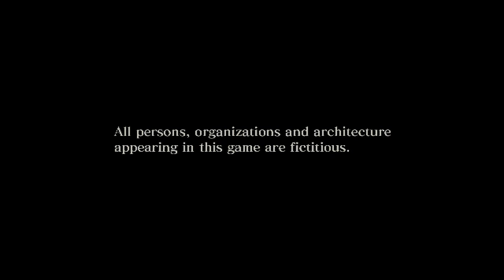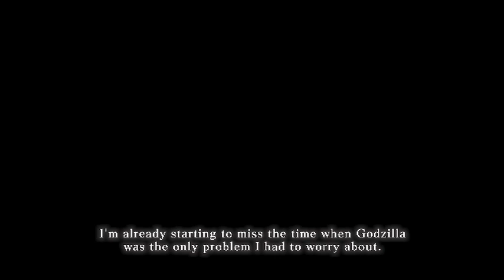godzilla ps4 trying to get to 100 m